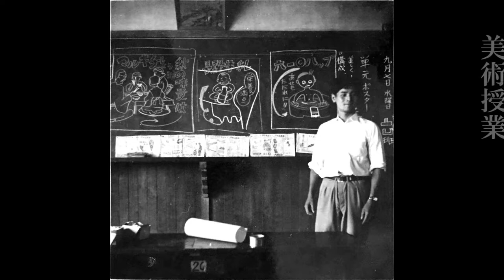【長野県・飯田市他】昭和初期の学校行事をカラー化してみる、その2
古いアルバムの写真をソースネクストのソフトで彩色。
白黒が色付きになると思わぬ発見が。
概ね昭和20年代の写真と思われます。